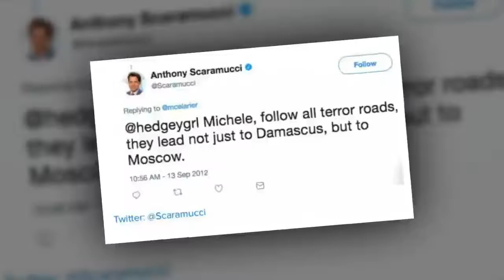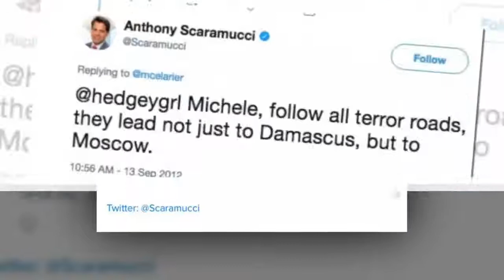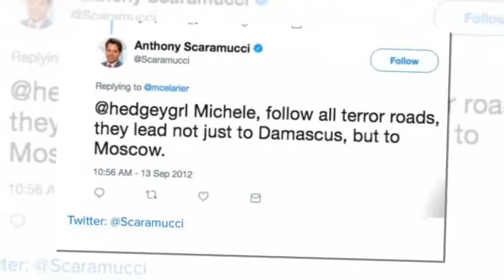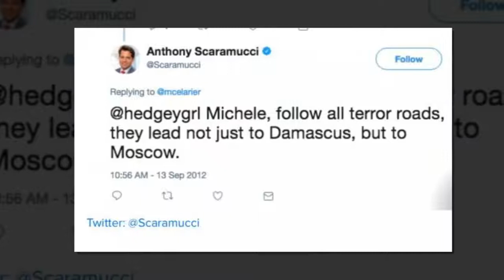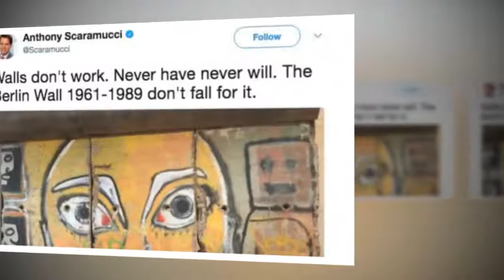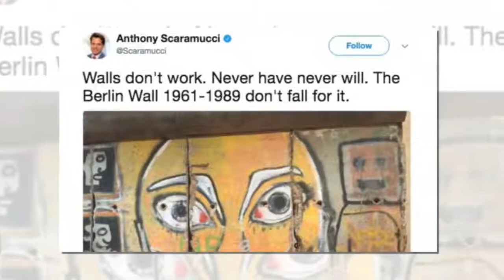Usa, Scaramucci cancella i vecchi tweet: definiva Trump "ciarlatano".Full HD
Usa, Scaramucci cancella i vecchi tweet: definiva Trump "ciarlatano"
Prima di essere "assunto", il nuovo nuovo responsabile della comunicazione della Casa Bianca ha usato il social per dirsi a favore di Hillary Clinton, contro il cambiamento climatico ridotto a "bufala", contro i muri in faccia ai migranti, contro la Russia capitale del terrore, contro le armi libere, per i matrimoni gay e l'aborto, contro la pena di morte. Tutto rinnegato. Ma qualcuno ha salvato e rilanciato quei "cinguettii"